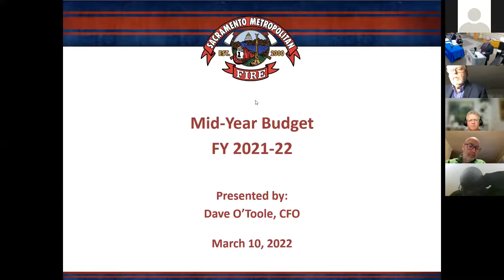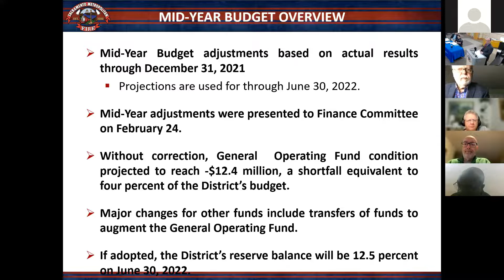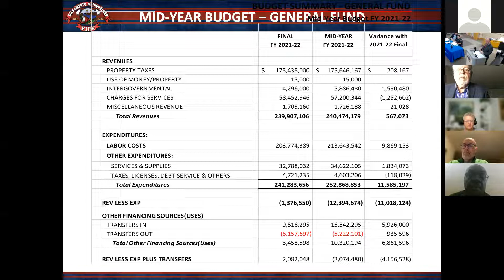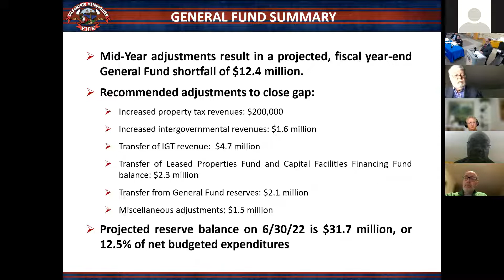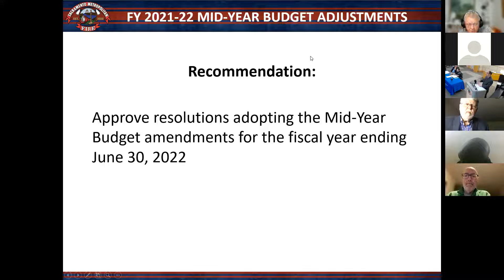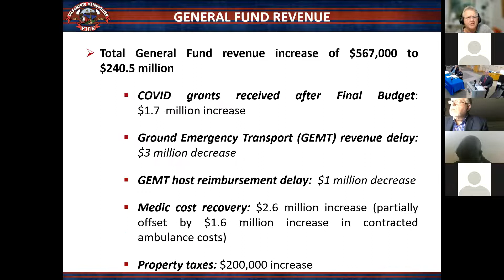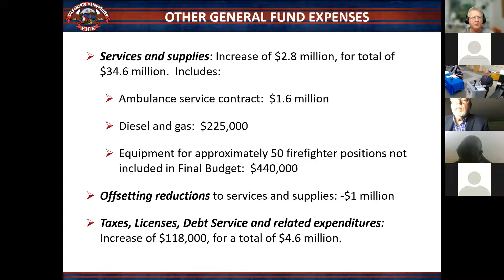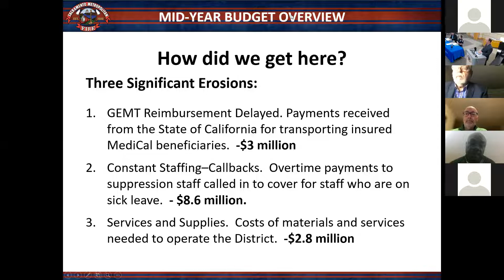Board of Directors Meeting - 3/10/22 (Zoom & HQ)